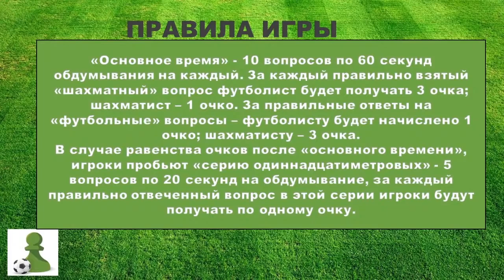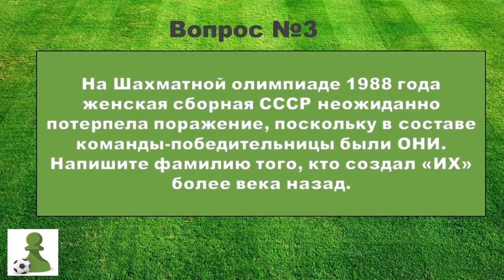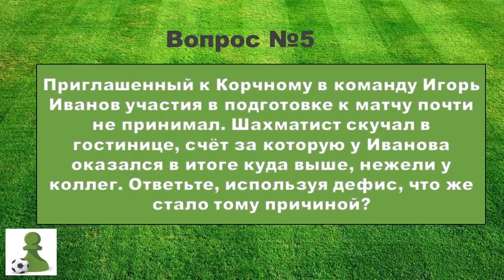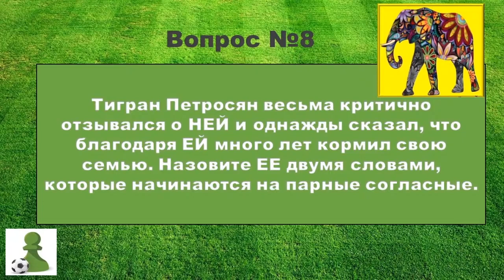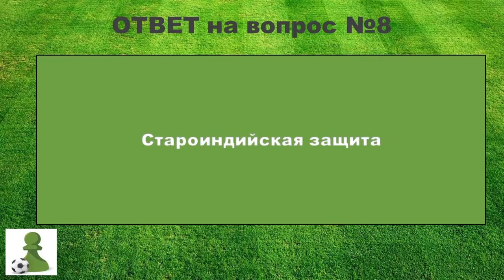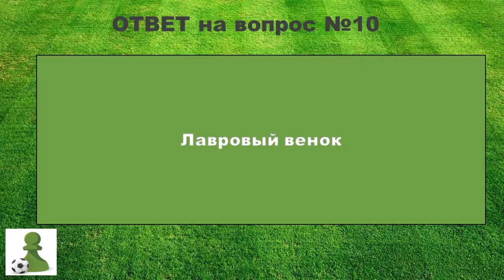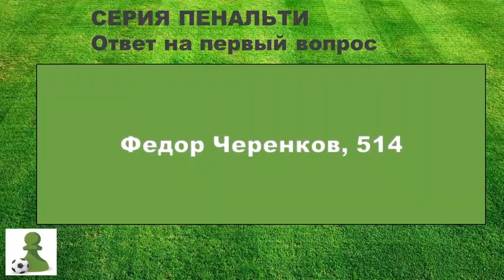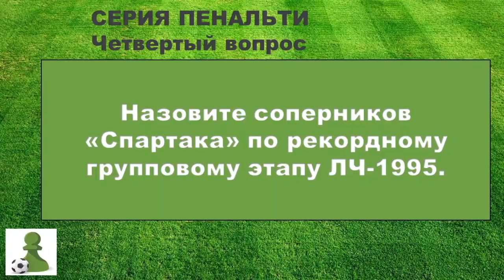Гол Конём - Футбол и Шахматы